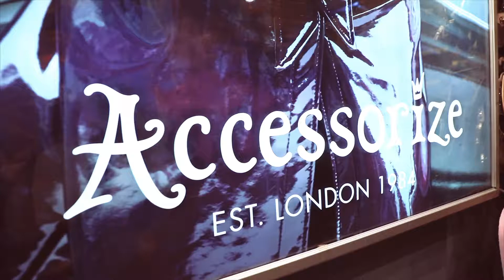Different ways to use a drape and other accessories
Accessorise the right way with Edityou. Let an ex Miss India fame teach you different ways to use a drape and other accessories.